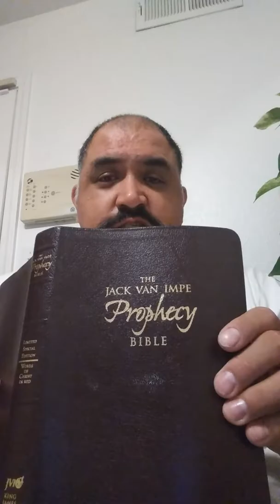Proverbs Chapter 24